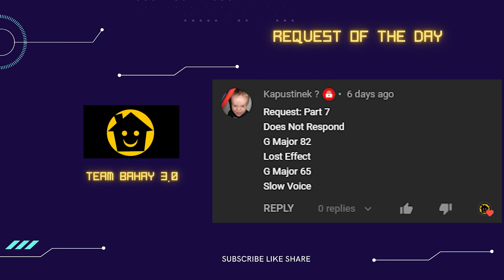LG LOGO PACMAN INTRO 12 - TEAM BAHAY 3.0 SUPER COOL VISUAL & AUDIO EFFECT EDIT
VIDEO: LG LOGO PACMAN INTRO

Timeline
00:00 - Intro
00:10 - Normal Speed
01:04 - 1.5X FASTER
01:41 - 70% SLOWER
02:59 - 2X FASTER
03:26 - 50% SLOWER
05:15 - Reverse Normal

Thanks!